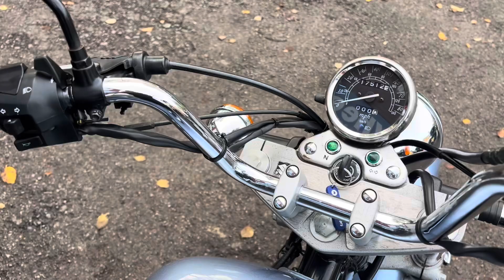SUZUKI GZ125 MARAUDER SILVER QUICK WALK ROUND & START UP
THI BIKE IS NOW SOLD  :

SUZUKI GN 125
ONE YEARS MOT
FULL TANK OF FUEL
L-PLATES
NEW FRONT TYRE
SUZUKI SERVICE BOOKS & ONWERS MANUAL
17,512 MILES
SERVICE HISTORY
£1,550

PLEASE CALL OR EMAIL NICK IF YOU HAVE ANY OTHER QUESTIONS.